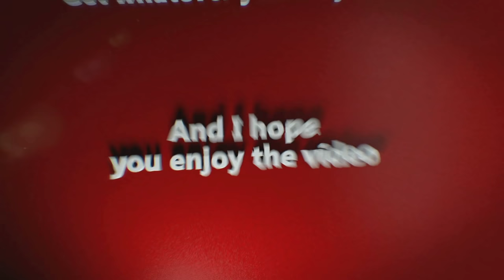SpOOky Season🎃👻LITTLE NIGHTMARES 2 (Pt 1) | Michael Myers WIT DA SHOTTY!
Finally playing Little Nightmares 2 on dat playstation 5. aka dat treystation 5... after playing the first game last year. Let's see if they out did the first game

Gamer2323's amazon shop - (things I use for videos & streaming)

little nightmares 2 playthrough, little nightmares 2 ps5 gameplay, little nightmares 2 beginning, little nightmares 2 woods, little nightmares 2 walkthrough